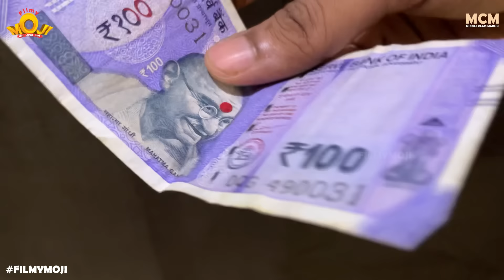Filmymoji || Middle Class Madhu || Buggi Paalu || MCM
n this new epsiode of Filmymoji Middle Class Madhu, Madhu lands in trouble after he lost the money given by his father. Then with the help of Naatu Guntalu Gang